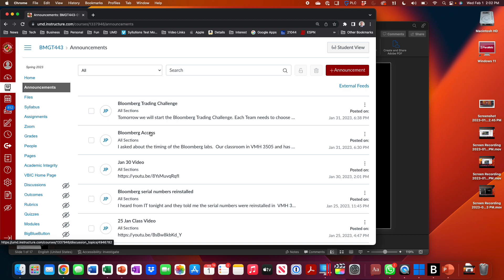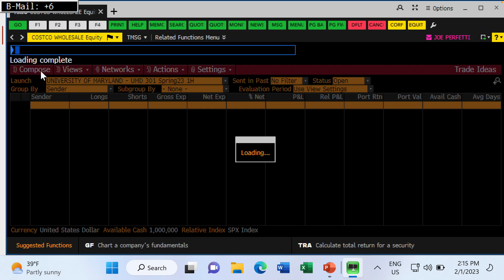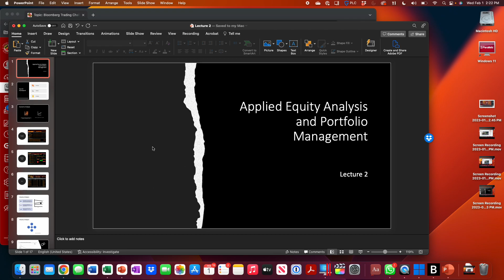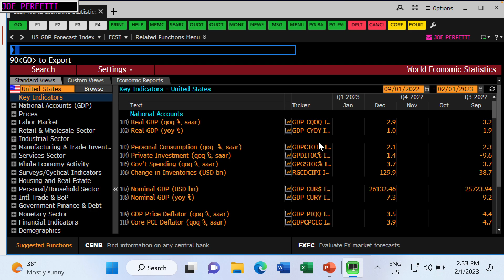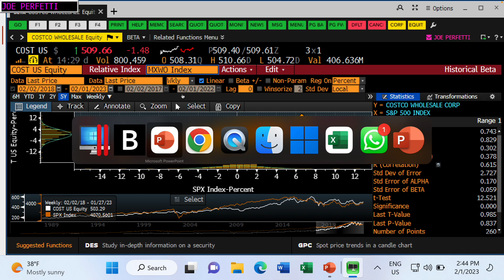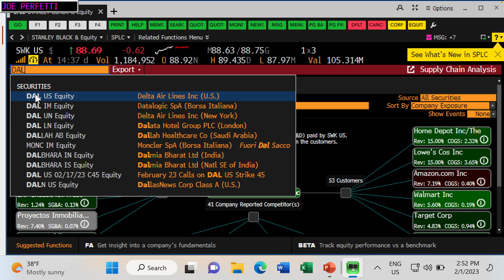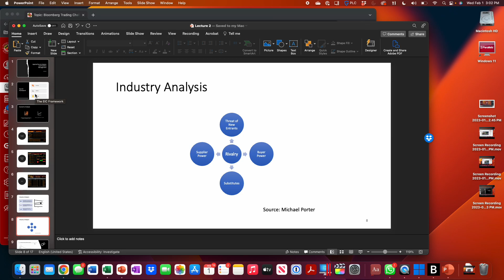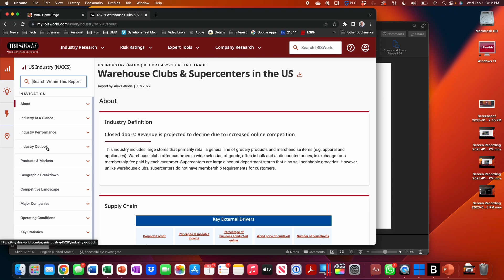Feb 1 EIC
Intro to Bloomberg Trading Challenge and Economy / Industry / Company (EIC) framework.